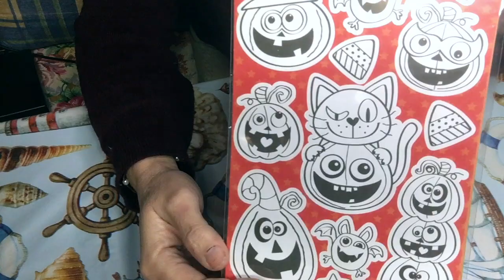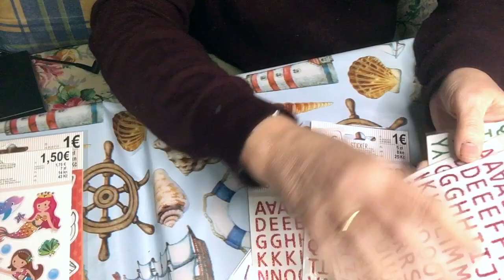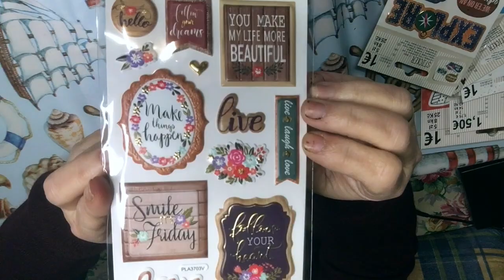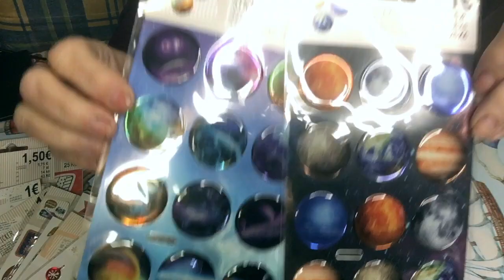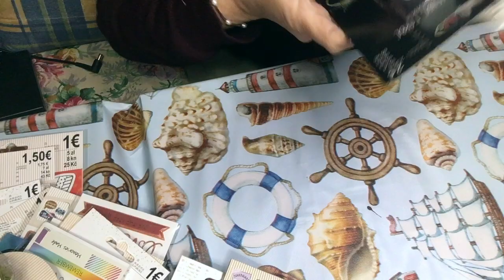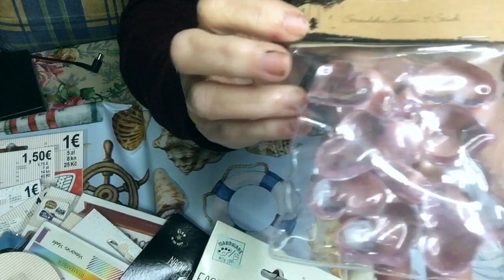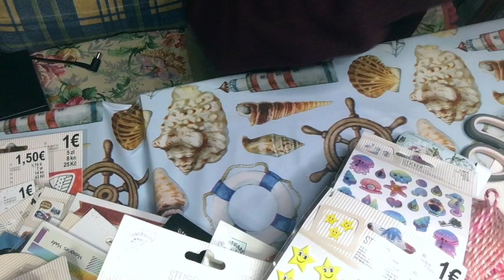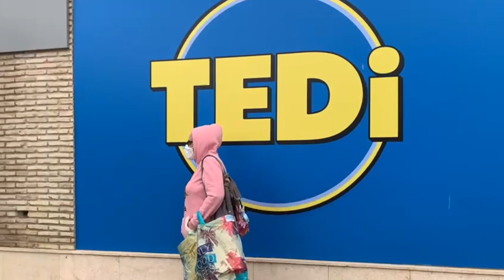SuSuRRoS DeL PaPel-Scrap ESPAÑA-🥵No puedo perdonar un TEDi!// Not i can forgive a Tedi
Hola amores!👋🏼👋🏼👋🏼
Como lo lleváis? Espero y deseo que estéis todas bien.🙏🏽
Hoy me paso a dejaros unas compras hechas en Tedi. En Tedi de Chiclana.
Espero que os entretengan un ratito. Que pocas veces lo digo. Se me olvida!🤦🏼‍♀️
Y es que no puedo pasar por la puerta de un Tedi y pasar de largo!
Es que no perdono uno!
Y en todos pico!🥵🤣🤣🤣🤣🤣
Muchos besos y abrazos virtuales. Nos vemos prontito! 🤗🤗🤗 😘😘😘

Hello loves! 👋🏼👋🏼👋🏼
 How do you wear it?  I hope and wish you are all well.
 Today I happen to leave you some purchases made at Tedi.  In Tedi de Chiclana.
I hope they entertain you for a little while.  That I rarely say it.  I forget! 🤦🏼‍♀️
 And I can't go through the door of a Tedi and pass by!
 It is that I do not forgive one!
 And in all peak! 🥵🤣🤣🤣🤣🤣
 Lots of virtual hugs and kisses.  We'll see each other soon!